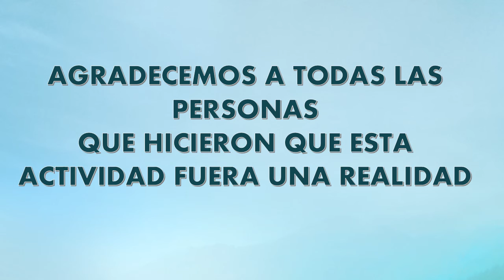Actividad hogar para ancianos 2015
Agradeciendo a los muchos amigos que hicieron realidad esta actividad tan hermosa  Dios les bendiga y multiplique cada dua mas.